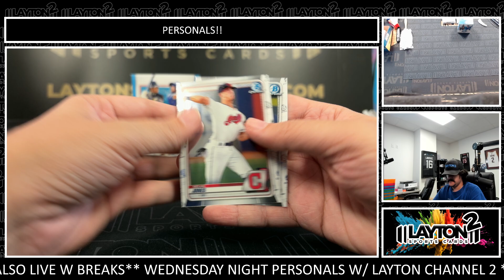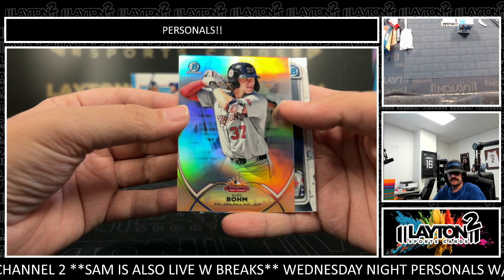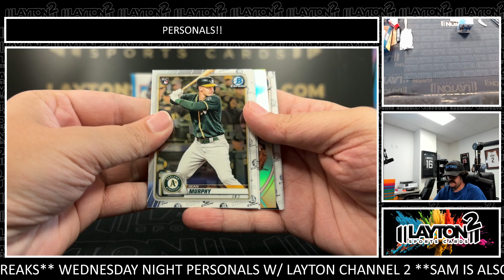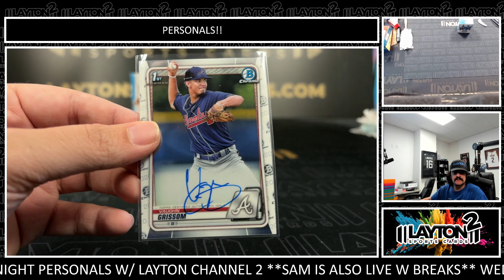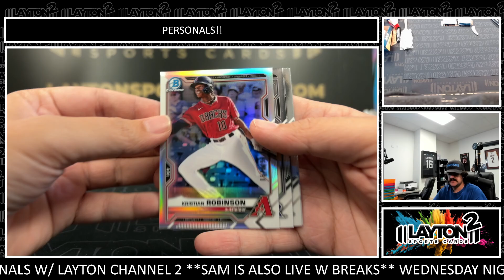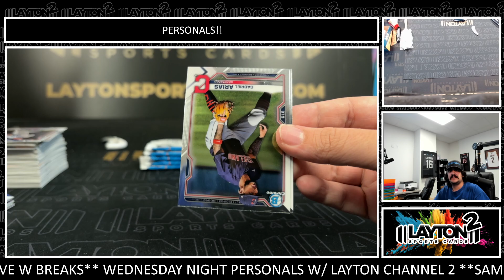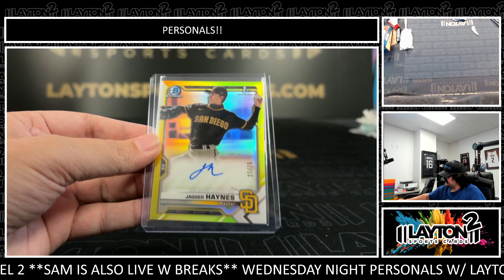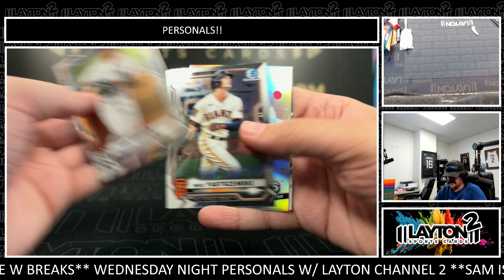1 Box Of 2020 BC BB Hobby And 1 Box Of 2021 BC BB Hobby For Rocky B